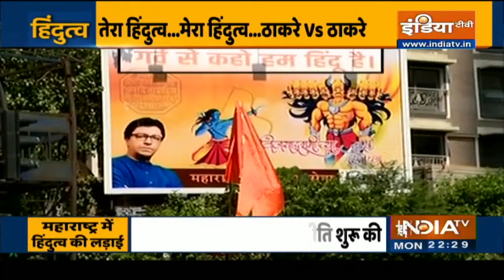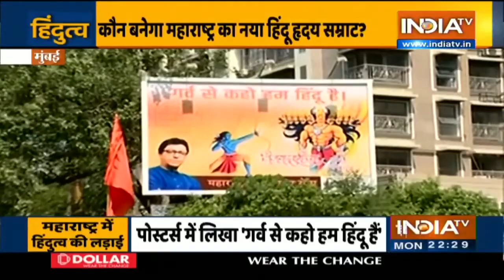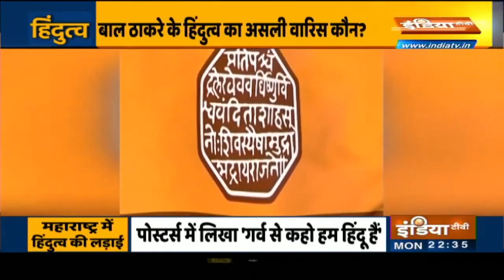Special Report | Uddhav Thackeray vs Raj Thackeray... असली भगवाधारी कौन? | October 18, 2021